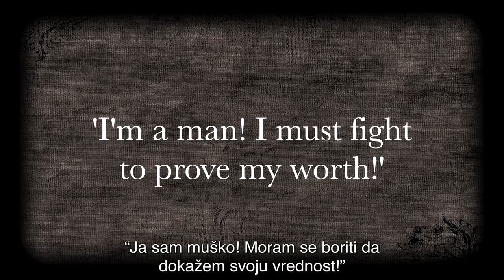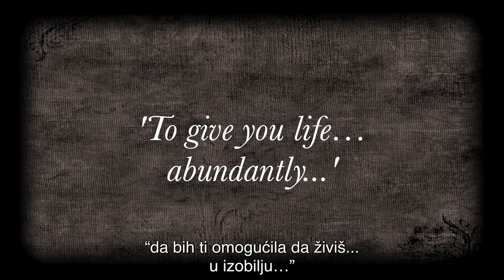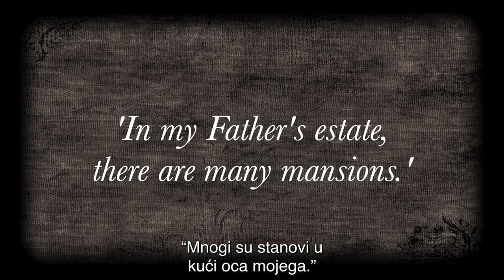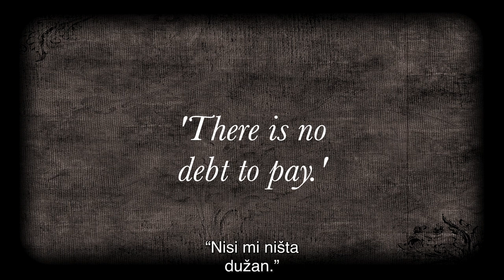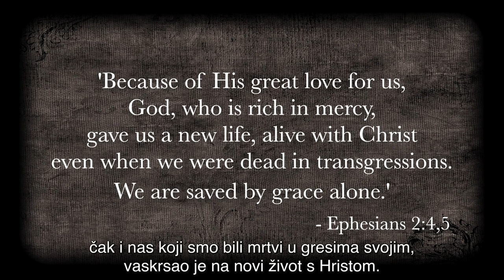Drevne vrednosti - Prava ljubav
Da li ste ikada iskusili pravu ljubav? Da li i dalje sebe zamišljate kao jednog od aktera romantične komedije i čežnjivo očekujete onog pravog/onu pravu? Ovaj video će vam pokazati da je prava ljubav svima nadohvat ruke i da definitivno nije ono što svi mi očekujemo.